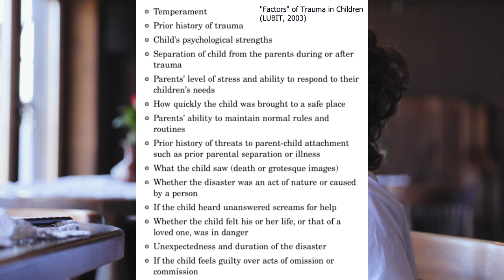Tiktok pranks are going too far...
💙 ❝ Open Me ❞ 💙
 Tiktoker boyremi is notorious on tiktok for kidnapping and snatching kids in his videos with the hopes of going viral. He's a mild predator on tiktok and could be dangerous to children. These videos get big views and could be detrimental when it comes to viewers and the children he snatches, let's talk about the risks of kidnapping and trauma and how it effects children negatively, the viewers, and remi. Extreme trauma inducing videos are NEVER okay to make for clout.

💙  Social Media 💙

Production ➡️ HartyMcSmarty

OUTRAGEOUS Tiktoker KIDNAPS INNOCENT KIDS For Internet Fame!
Tiktok kidnapper, kidnapping, tiktoker,